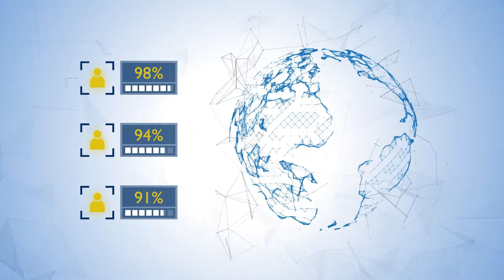Monitoring Quality of Experience (QoE)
Still measuring Quality of Service? Really? By seeing the end-user’s Quality of Experience, you can answer the only question that truly matters; are my customers happy?

We provide the means to proactively alert and fix performance issues with apps, video, voice, remote working and gaming, and can pinpoint the issue’s location from the LAN, across the Internet transit to the app server. We can even show you the experience users have with any content, on any device, over any network technology and benchmark with the competition.

Welcome to the next generation in Quality of Experience Monitoring.